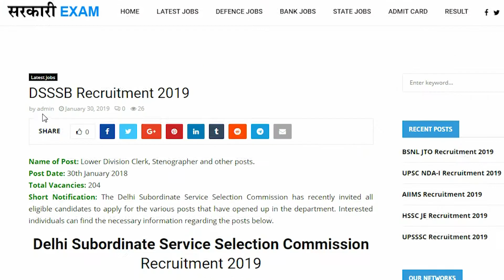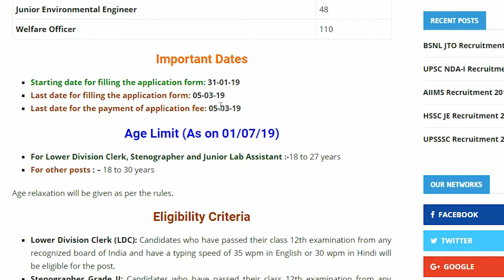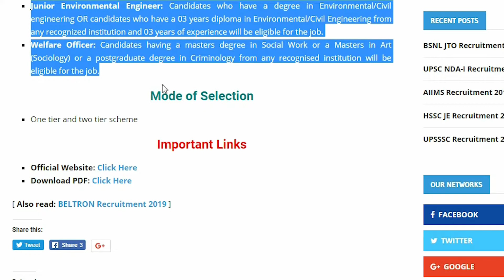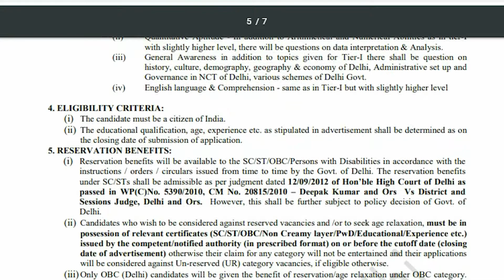दिल्ली में क्लर्क के लिए बम्पर भर्ती। सैलरी 40,000रूपये /प्रतिमाह। DSSSB | DSSSB Recruitment 2019